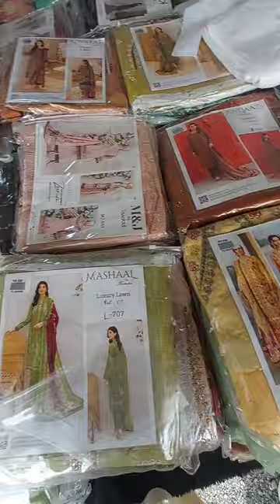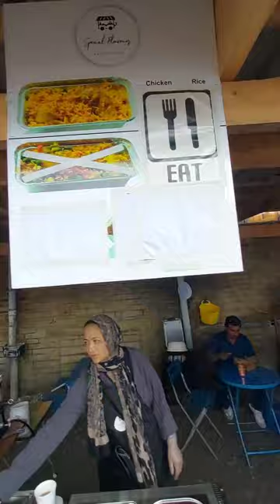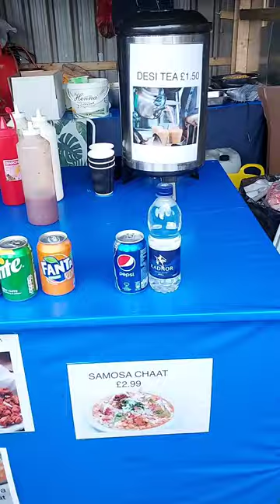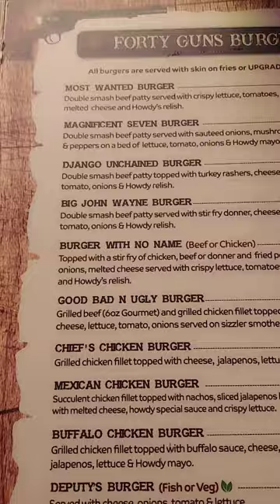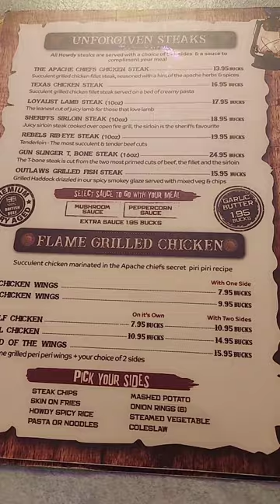Pakistani Susta Sunday bazar in uk | Cannon Mills Bradford | uk ka famous pakistani bazar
Ladies Dresses
Kids Dresses
Food stalls
Pakistani Market vlog
Sunday bazar tour
Pakitani bachat bazar
Dasi Dresses
asian in uk
indian shopping bradford
asian in bradford
cheap cloths uk
uk sunday markeet
cannon mill bradford
Desi Jatt UK
Jewelery
Makeup
England
uk
Sunday market
Bradford
Bradford market
cannon mills
cannon mill
cannon mills sunday market bradford
uk ka Mashhur pakistani Bazaar
uk open market
uk street food
Jatt
life in UK
Cannon Mills Bradford
Pakistani Bazaar
OutDoor market
Bradford
wife shopping in cannon Mills Bradford
Bradford Bazaar
Daily vlogs
uk
Halifax
Desi vlogs
Desi family

Pakistani susta Sunday bazar in uk
Cannon Mills Bradford
uk ka famous pakistani bazar

Mini Pakistan Cannon Mills Bradford
Bradford Sunday Market